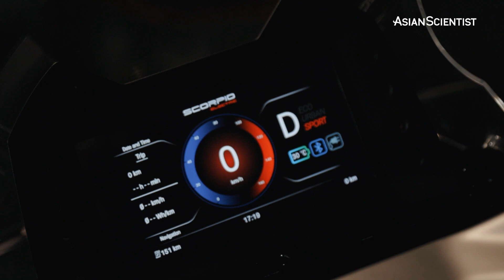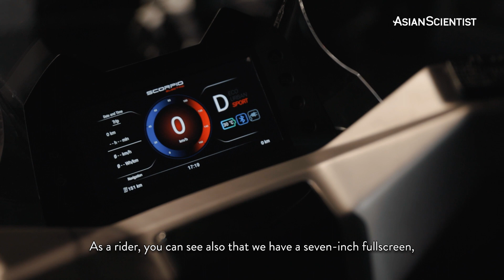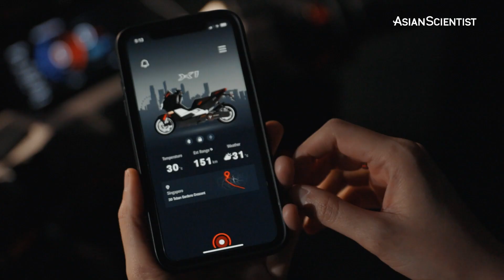Riders assemble! A new electric motorcycle is hitting the road | Asia's Changemakers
Whether you’re out and about in Indonesia or cruising along highways in Vietnam, it’s clear that motorcycles rule the roads of Southeast Asia 🏍.

The popularity of the two-wheel vehicle has led to improvements in mobility, but also raised concerns about its long-term impact on the environment.

💡 Enter the X1, an electric motorcycle developed by Singaporean automotive company Scorpio Electric. Learn all about it from the man at the helm: Dr. Muhammad “Reza” Taureza, Chief Operations Officer and Head of Engineering.

Dr. Taureza has worked on different automotive products throughout his career, but X1 stands out for a significant reason—its efficient use of energy, backed by artificial intelligence.

“We have user diagnostics and markers to monitor speed, location, battery status and nearest chargers. That means that when you get on, the bike will actually tell you how you can better plan your trips and how much battery consumption you’re going to use,” he explained.

📹 Watch the latest episode of Asia’s Changemakers to see how Dr. Taureza and his team at Scorpio Electric are helping pave the way for more sustainable means of transportation in Southeast Asia.

Asian Scientist Magazine is published by Wildtype Media Group Pte Ltd, a digital-focused STEM and healthcare media business.